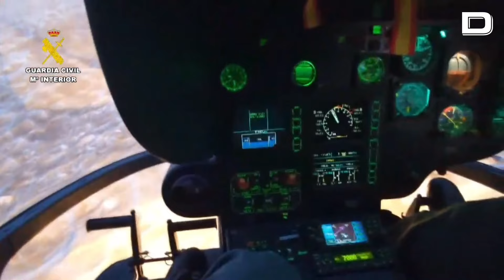Se disparan los accidentes en la montaña: los equipos de rescate piden sentido común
En 2023 los Grupos de Rescate Especial de Intervención en Montaña de la Guardia Civil (GREIM) contabilizaron 17 fallecidos en la montaña oscense y este año, a mediados de agosto, la cifra se eleva ya a 26. Los accidentes se están disparando con el aumento de senderistas y los especialistas piden sentido común.

Vídeo: EFE